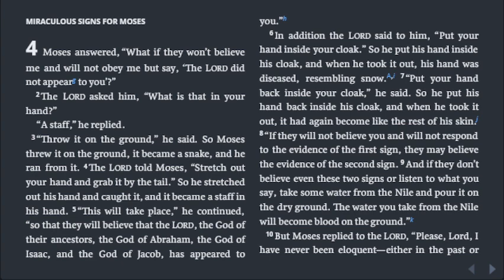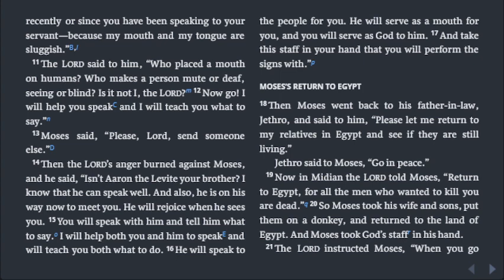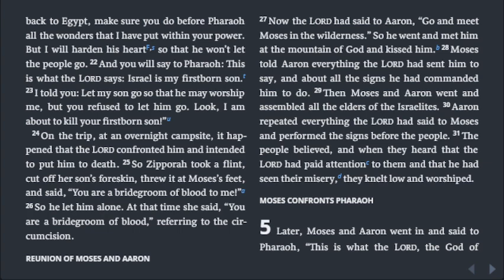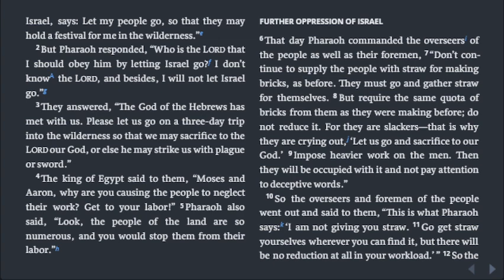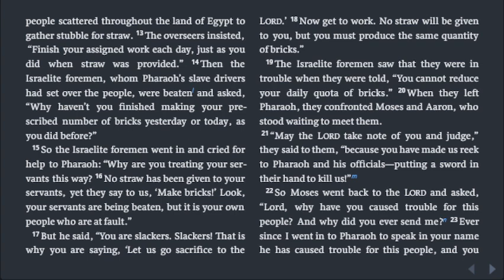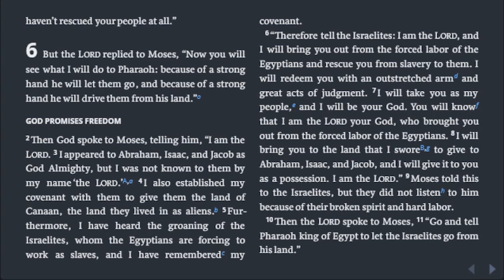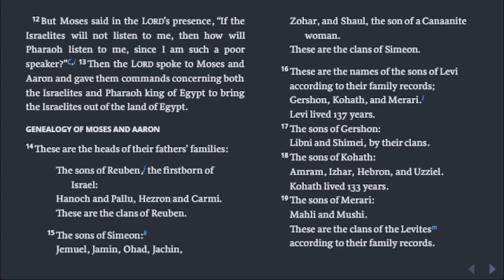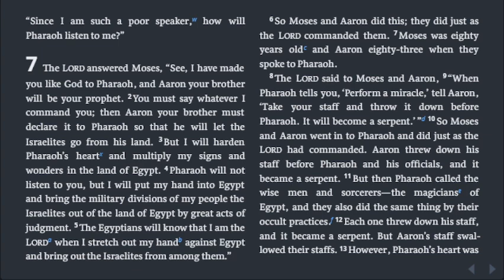Exodus 4-6, Chronological Bible in a Year, Day 31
Day 31

Today’s reading: Exodus 4-6